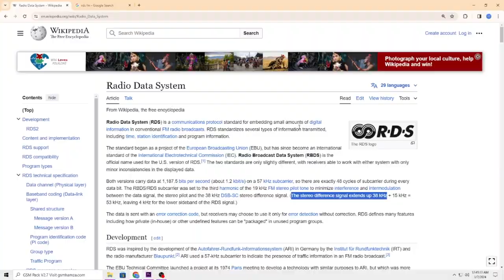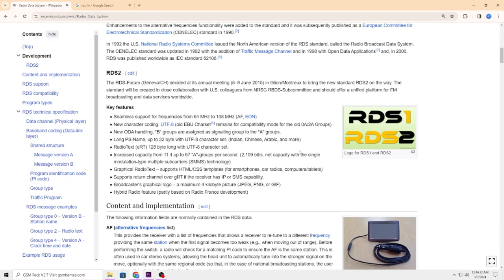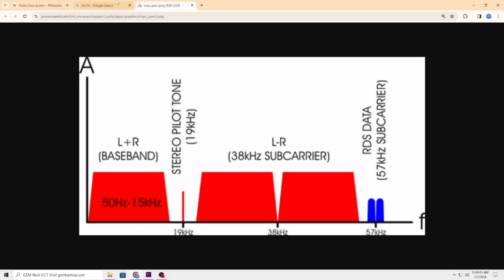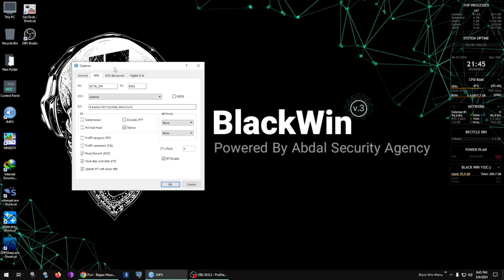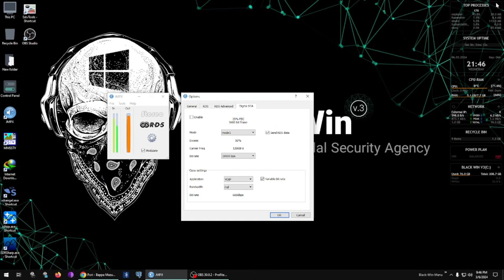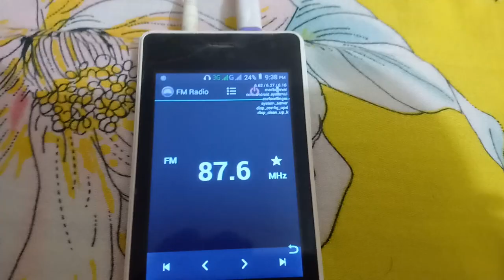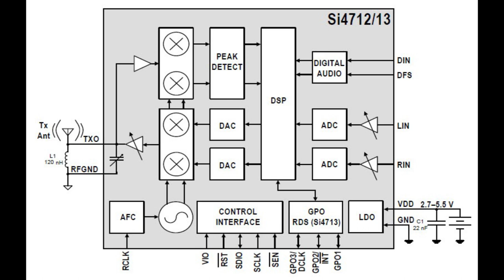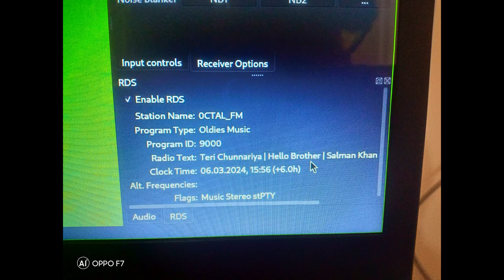RDS Function on the FM band, Bangla Tutorial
COMMUNICATION ENGINEERING | TOPIC - 6  | RADIO DATA SYSTEM FREQUENCY MODULATION | TRANSMITTER | RADIO | DESIGN | মর্ডান রেডিও এফ,এম ট্রান্সমিশন

Radio Data System (RDS) is a communications protocol standard for embedding small amounts of digital information in conventional FM radio broadcasts. RDS standardizes several types of information transmitted, including time, station identification and program information.